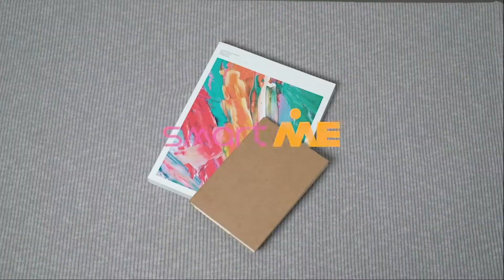스마트미 독서대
언제 어디서나 사용이 편리한 150g 초경량 휴대용 독서대!
자세한 정보는 링크!!